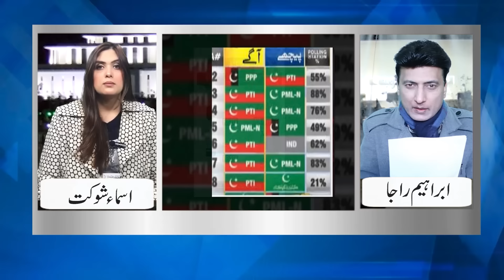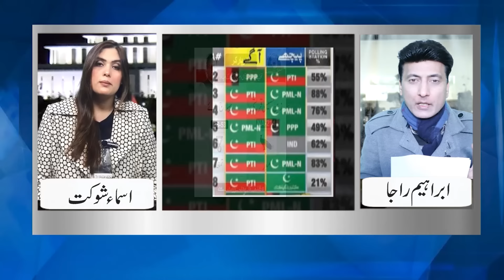کپتان اسلام آباد ہاوس منتقل ۔1طاقتور شخص کوپھانسی۔پی ٹی آئی 156نشستیں الیکشن کمشنرنتائج۔عمران خاُن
Imran Khan PTI Election Results Issued.